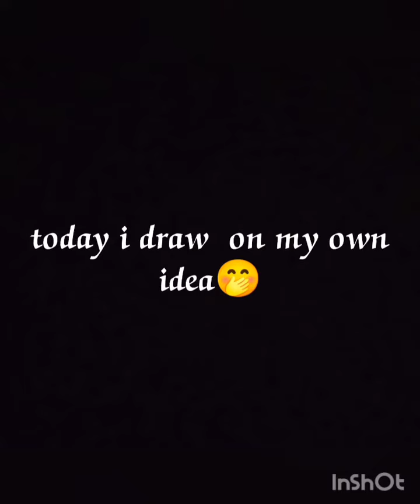my drawing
use materials
1. Apsara extra dark
2. doms excel
3.doms eraser
4. doms water colour pen
5.doms oil pastel
6.doms groove pastel crayon
7.doms wax crayon